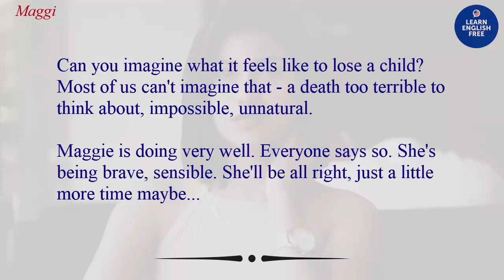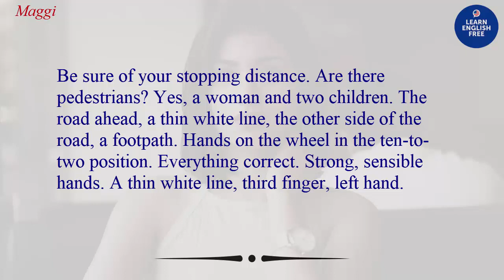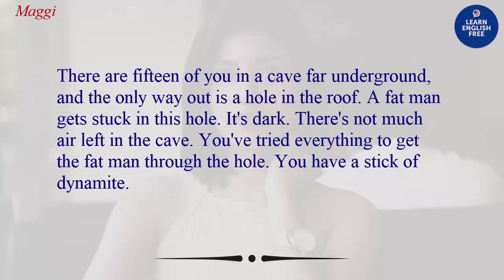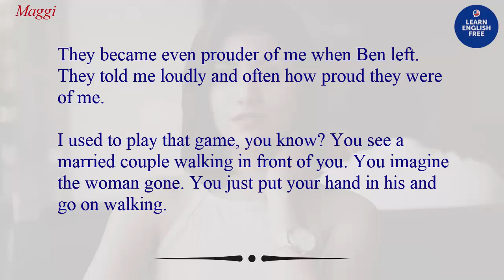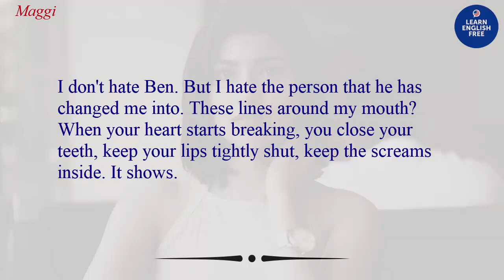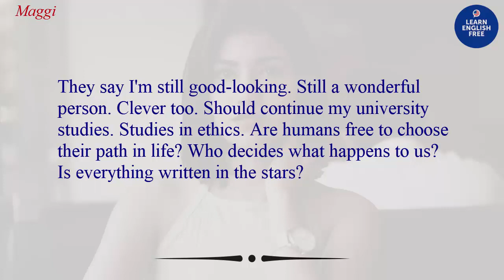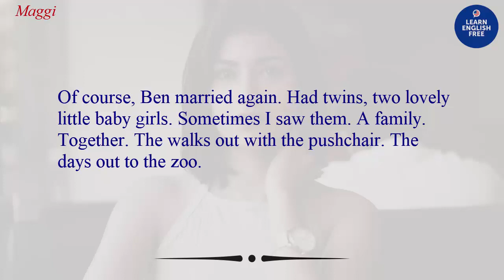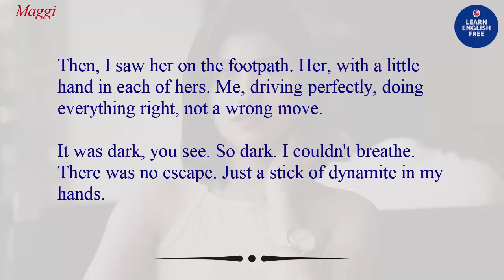Learn English Through Story ★ English Listening Practice Level 2